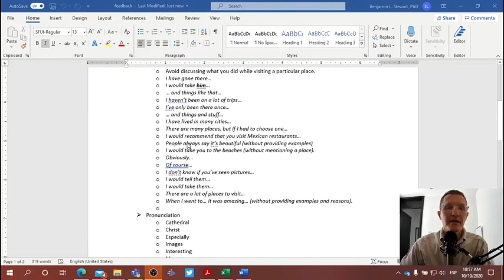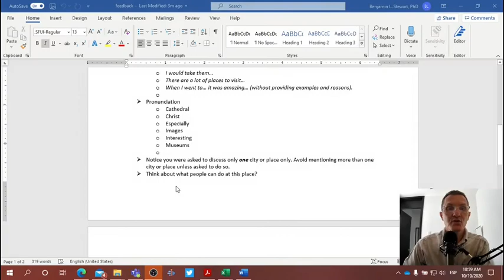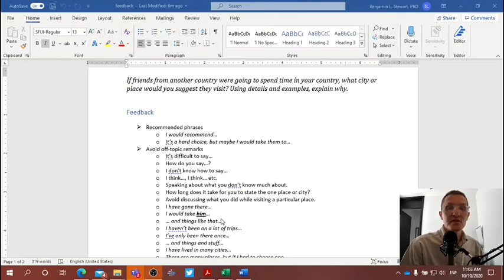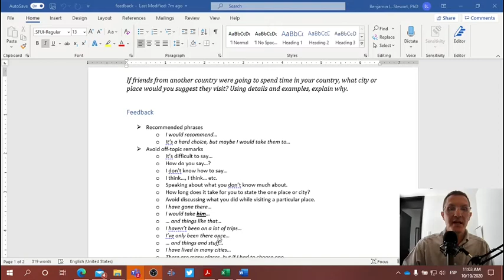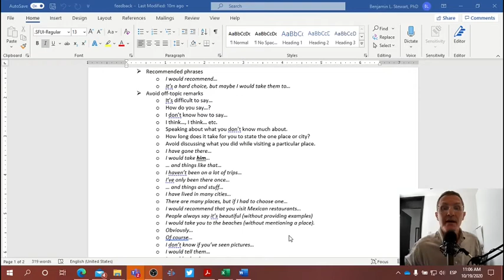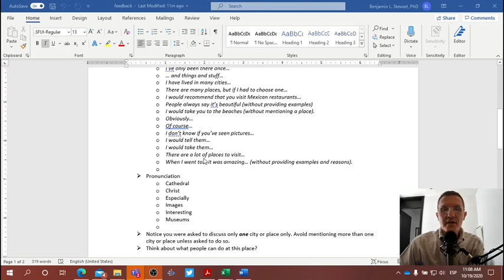L&S: Podcast Feedback (Oct. 16, 2020)